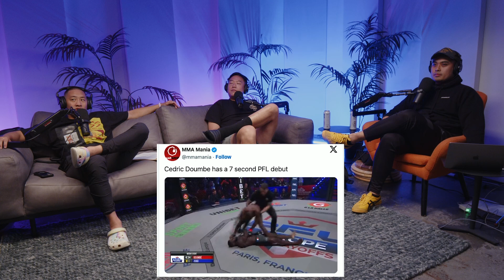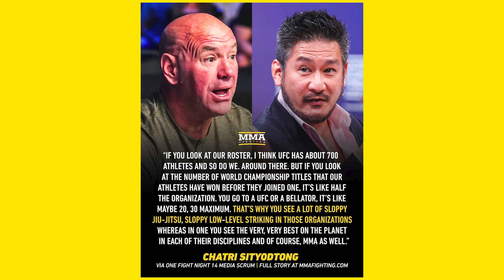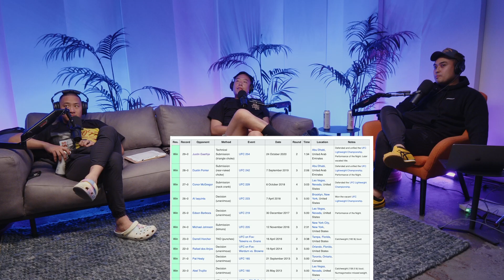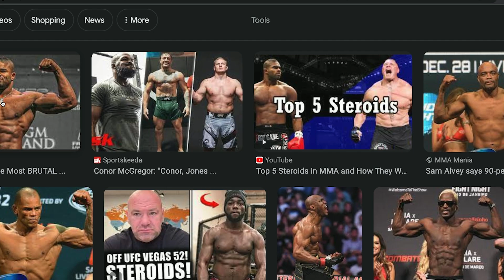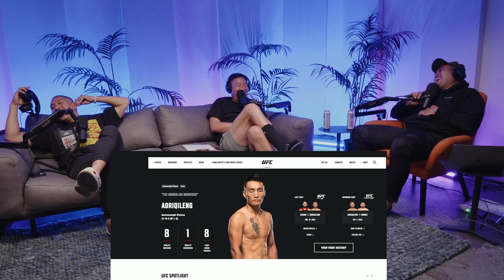Gordan Ryan's INSANE Fight Prediction Method - Ep 4 - The Casuals MMA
This week, THE CASUALS discuss Cedric Doumbe's crazy 9-second KO, Canelo vs Charlo Reaction, ONE FC Stamp vs. Ham, Chinese Tomahawks, Gordon Ryan's insane marketing, Daniel Cormier, and ridiculous BJJ lingo.

Welcome to THE CASUALS MMA —  a combat sports and MMA show hosted by casual fans who really know nothing, but sometimes have hot takes.

00:00 - Top Secret Weight Loss Tip
04:11 - Is David So Fighting Bradley Martyn?
09:50 - Cedric Doumbe 9-Second KO
13:50 - Bart Kwan crazy sensei
16:12 - Canelo vs Carlo Reaction
19:53 - ONE Fight Night 14: Stamp vs. Ham
20:27 - Special rules! Xiong Jing Nan vs. Wondergirl
24:31 - Chatri Sityodtong says UFC is sloppy
29:45 - Stamp Fairtex is a killer
32:22 - Angela Lee and her talented family
36:25 - Fighters retiring mentality
39:30 - Daniel Cormier the GOAT
41:05 - Gordon Ryan predicts a win
43:29 - BJJ coaching is CONFUSING
47:00 - Joe Rogan thinks Volkanaski is #1
48:28 - Jon Jones or Khabib?
51:03 - Dillion Dannis...
55:38 - Predictions: Fight Night Dawson vs. Green
58:27 - Drew Dober is The Mask
58:56 - Depressed Korean Zombie
1:03:38 - Racist Asian Lemon Commercial